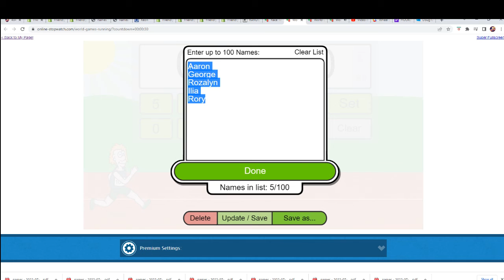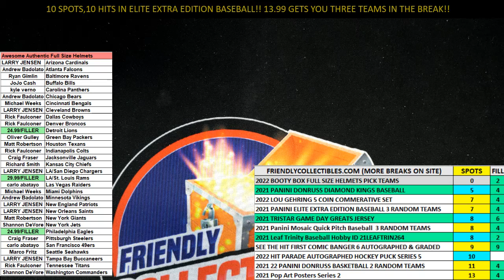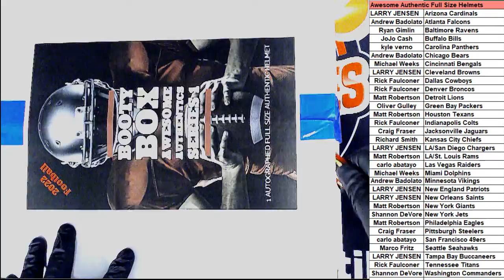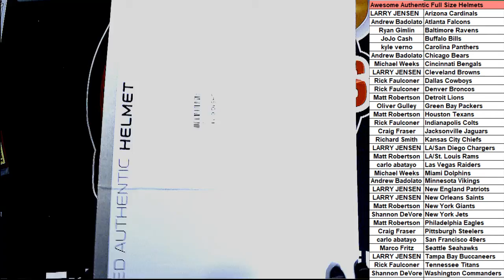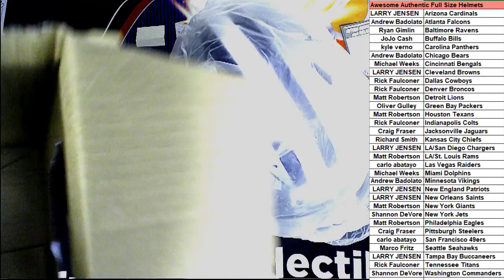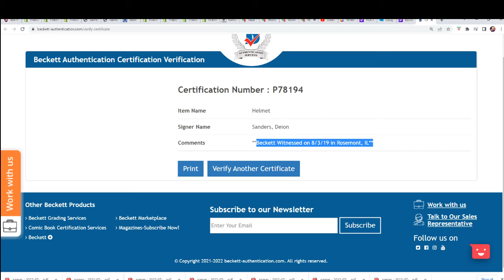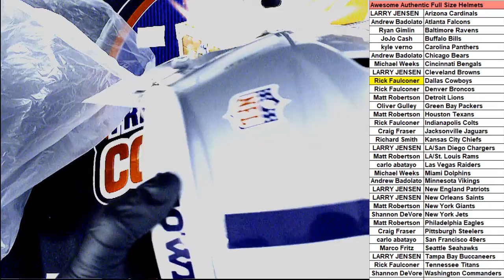2022 Booty Box Awesome Authentics Full Size Helmets series 1 ID 22BBOXHELMPYT201